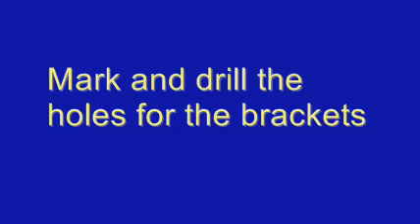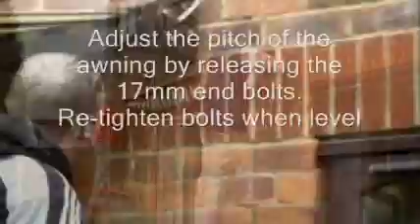How to fit a patio awning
How to fit a patio awning to a standard brick wall above a patio door